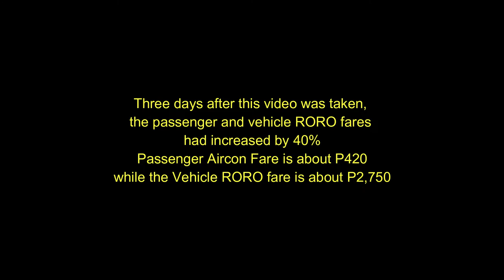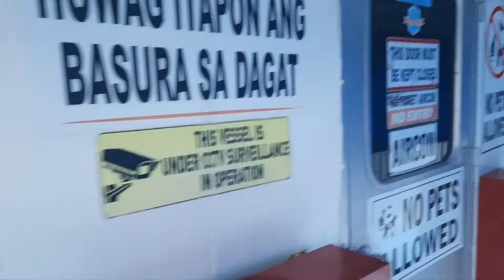RORO Ride to Catanduanes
A short video of my RORO ride from Tabaco City Pier to San Andres Port, Province of Catanduanes.